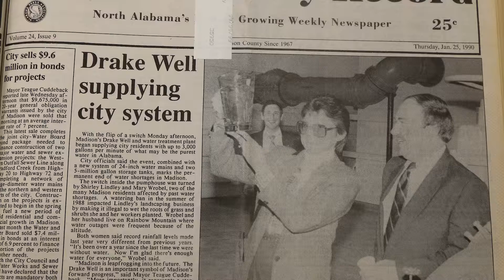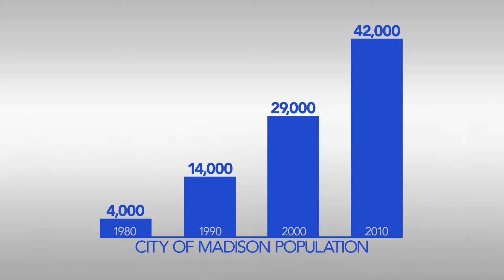Connect 2017 Mayor Finley history video 012717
Madison, Alabama Mayor Paul Finley gives a two minute history of population growth from 1980 to 2017. This was part of his State of the City speech at Connect 2017, put on by the Madison Chamber of Commerce.